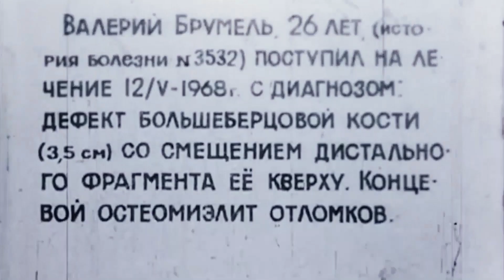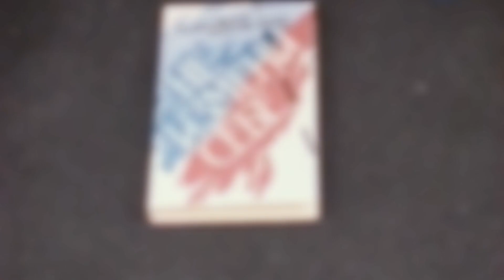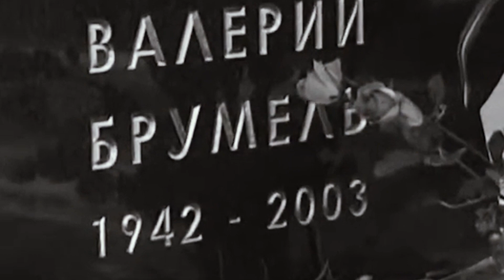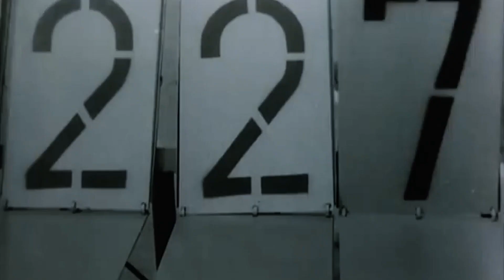ЧЕЛОВЕК-СПУТНИК | Валерий Брумель | Великоросс-Спорт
Популярнее его в 1960-е годы был только Юрий Гагарин. Валерий Брумель – чемпион Олимпийских игр, Европы и СССР по прыжкам в высоту. Заслуженный мастер спорта СССР. Установил шесть рекордов мира. Его мировой рекорд 1963 года не могли побить целых 8 лет. «Человек-спутник», «звёздный прыгун», «космический Брумель» — это лишь часть определений, которых он удостоился на мировой арене. Он стал одной из первых звёзд советского спорта поистине планетарного масштаба.
00:00 - Основные достижения Валерия Брумеля.
01:38 - Семья, детство, первые шаги в спорте
02:37 - Первые победы в юношеском возрасте, Сборная СССР. Поездка на Олимпиаду в Рим, серебряная медаль. Мировой рекорд в 18-летнем возрасте.
03:29 - Новые рекорды, победа на Первенстве США. Легендарный прыжок к баскетбольному кольцу. Победа над американским прыгуном в Москве, новый мировой рекорд.
04:24 - Олимпиада в Токио. Взлет популярности. Сравнение с Юрием Гагариным.
05:23 - Автокатастрофа, травма, операции. Долгое восстановление. Попытка вернуться в большой спорт. Завершение спортивной карьеры. Прямая речь Валерия Брумеля.
07:46 - Литературная и общественная деятельность.
08:26 - Конец жизненного пути. Память о великом спортсмене. Прямая речь о пределе человеческих возможностей.

Валерий Николаевич Брумель родился 14 апреля 1942 года в Амурской области. Родители будущего спортсмена были геологами, изучавшими недра Дальнего Востока. Кроме Валеры, в семье росло еще трое детей. Буквально через полгода семья переехала с Дальнего Востока в Ворошиловград (ныне Луганск), где пятиклассник Валера всерьез увлекся прыжками в высоту. В детстве сверстники часто дразнили его за высокий рост, неуклюжесть и страх перед высотой. Но стержень в характере был очевиден уже тогда: насмешки и даже побои одноклассников не сломали парня, а породили внутренний протест и мечты о могучих бицепсах. Именно этот стержень помог Валерию Брумелю добиться фантастических успехов: не сверхталант, не особая «физика» строения тела, а именно сумасшедшая мотивация, стремление перешагнуть через «не могу», желание быть первым.
К пятнадцати годам он перепрыгивал планку на высоте 1,75 м, что позволило занять второе место на первенстве УССР среди школьников. После школы он поступил в Московский институт физической культуры, вошел в сборную Советского Союза, а в 1960 году дебютировал на Олимпийских играх в Риме и сразу выиграл серебряную медаль.
Далее последовали еще пять мировых рекордов, три титула чемпиона СССР и даже один титул чемпиона США, выигранный на Открытом первенстве соединенных штатов. Именно тогда Брумель совершил уникальный прыжок в баскетбольном зале, коснувшись носком ноги баскетбольного кольца.
В июле 1963 в Москве Брумель выиграл у американца Джона Томаса с мировым рекордом 2 метра 28 см, который продержался 8 лет.
Август 1964. Наш герой становится чемпионом Олимпийских игр в Токио. Эта победа далась Брумелю очень тяжело: неимоверные физические и психологические нагрузки прошлых лет истощили его почти до основания.
Четыре года триумфа прервались в одночасье 5 октября 1965 года. В этот день он возвращался домой вместе со знакомой мотогонщицей. На повороте она потеряла управление и врезалась в бетонное ограждение. Правой ногой Брумель угодил в железобетонный столб: ступня была оторвана и держалась только на связках и сухожилиях. Хирург Иван Иванович Кучеренко вопреки консилиуму, постановившему ампутировать ступню, решился собрать искалеченную ногу буквально по косточкам. Во избежание гангрены ему сделали семь переливаний крови.
В марте 1969 года Валерий Брумель собрал близких друзей и знакомых на крытом стадионе и в их присутствии с пяти попыток взял высоту 205 см. Однако ровно через год, в 1970-м, он повредил при очередном прыжке ахиллесово сухожилие и стал инвалидом второй группы. Карьеру спортсмена после этого пришлось оставить окончательно.
Валерий погрузился в литературную деятельность. Эти труды впоследствии вылились в такие книги, как «Высота», посвященная доктору Илизарову, «Доктор Назаров», «Рев трибун», «Олимпийская комедия». Его роман «Не измени себе» был переведен на 7 языков.
Валерий Брумель скончался от «быстрого рака» 26 января 2003 года. Он не жаловался, не капризничал, не требовал к себе особого внимания. Не хотел, чтобы окружающие знали о его болезни. Не разрешал, чтобы в больницу приходили знакомые, друзья. У него была колоссальная сила воли, он привык преодолевать все жизненные невзгоды. Не хотел, чтобы люди видели его слабым и немощным.
Легендарный легкоатлет покоится на Новодевичьем кладбище Москвы.

«Между людьми есть только один счёт - добро. Я сделал его тебе, ты - другому, он - третьему. Пусть это добро пойдёт по кругу и, может, когда-нибудь возвратится ко мне.» Валерий Брумель.